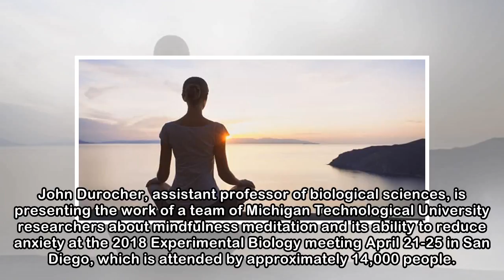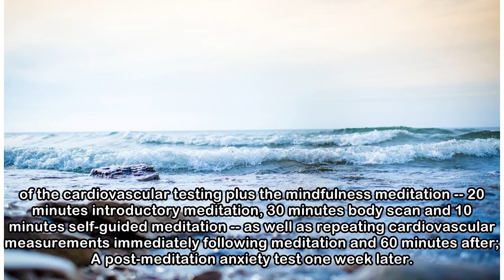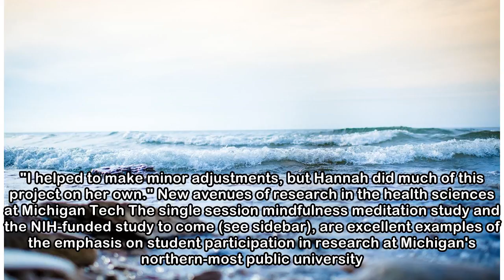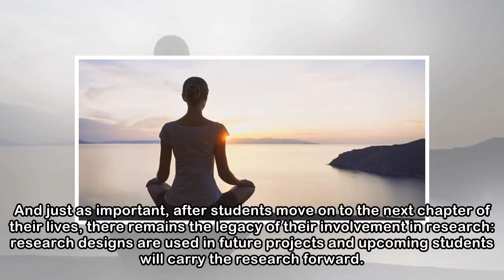Meditation could help anxiety and cardiovascular health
It sounds like a late-night commercial: In just one hour you can reduce your anxiety levels and some heart health risk factors. But a recent study with 14 participants shows preliminary data that even...